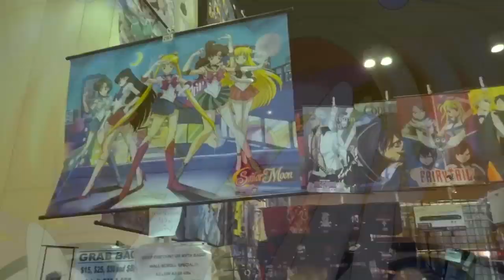Otaku Paradise BecauseImBored1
Honorable Mention
Otaku Paradise
Edited By: BecauseImBored1
Animefest 2014